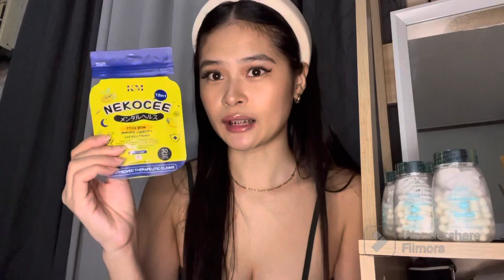NEKOTHIONE 9 IN 1 GLUTATHIONE BY KAT MELENDEZ | DO’S AND DONT’S WHEN TAKING GLUTATHIONE